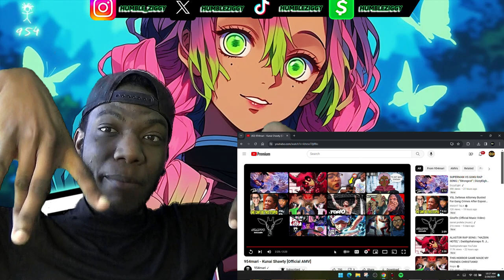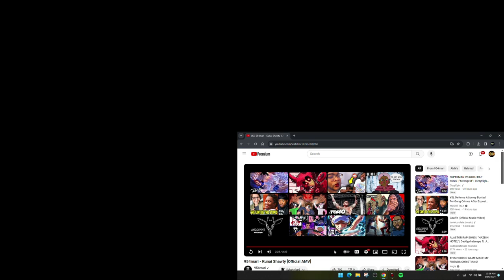MELODIC MARI IS BACK!!!! 954mari - Kunai Shawty [Official AMV] [REACTION]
MELODIC MARI IS BACK! Today I'm Reacting To @954mari - Kunai Shawty [Official AMV]